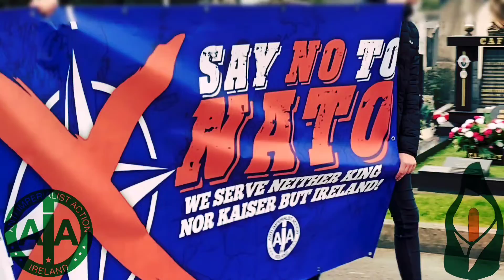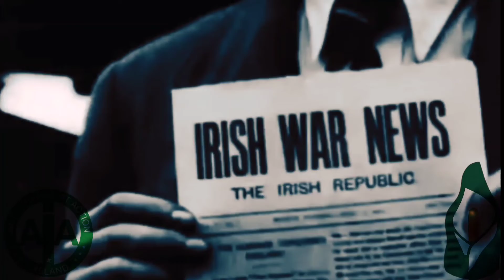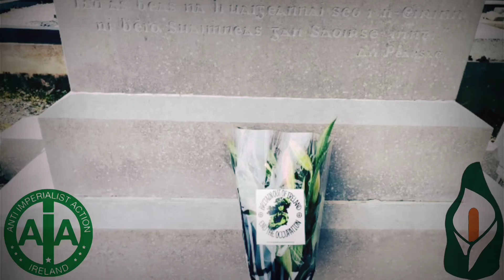"Live Every Day Like The Rising Is Happening Tomorrow" - 2022 Easter Rising Commemoration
On Easter Sunday, scores of Revolutionary Socialist Republicans from across the 32 Counties, joined by a number of international revolutionary comrades, assembled in Glasnevin, Dublin for Anti Imperialist Action Ireland’s annual 1916 Commemoration.
Led by a section of the Socialist Republican Colour Party and a banner that read No to Nato ‘we serve neither King nor Kaiser but Ireland’ applying the the position of James Connolly and the Citizen Army to today’s conditions, the large parade made its way through Glasnevin to the Republican Plot in the Saint Paul’s section of Glasnevin Cemetery.

The event at the plot was chaired by a comrade from Dublin and began with a rousing rendition of the Foggy Dew. This was followed by a reading of the 1916 Proclamation.

International solidarity was then extended to comrades in the Popular Front on Palestinian Prisoner Day, and to Jardun as they celebrated  Aberri Eguna, before a young comrade from Kerry, was called forward to read For the Citizen Army by James Connolly and then a young comrade from Waterford was called to read the Manifesto to the Citizens of Dublin by Padraig Pearse.

Following the reading, floral tributes were laid in honour of Ireland’s Patriot Dead, before a minutes silence was held in honour of the men and women from every generation that have fought and died in  Ireland’s ongoing struggle for Freedom, during with the Colour Party lowered the flags in solemn tribute.

Following the minutes silence, a singer was then called forward and delivered a moving rendition of ‘Where oh Where is our James Connolly?’, in honour of the Socialist Republican Leader of the Rising.

The chair then spoke about AIA’s opposition to Imperialist War and the threat posed by NATO in Ireland as well as highlighting the need for a United Front of all progressives against any moves by the Free State to serve in an EU Army or join NATO.

The Main Oration was then delivered by a comrade from Armagh in Occupied Ireland who delivered an inspiring speech on the theme of sacrifice in the Republican Struggle, and the need for all comrades to make sacrifices in order to enter serve the Revolution, with a duty of all comrades to make themselves strong and fit and to raise their game and commitment in order to live everyday as if the Rising would be tomorrow.

Following the main oration, solidarity was then sent to the Communist Party of Brazil- Red Fraction who are celebrating 100 years since the formation of the CPB, and also to Revolutionaries in Peru, India, Turkey and that Philippines who are engaged in Protracted People’s Wars, and to those forces preparing to launch them.

The event was then brought to a close with a rendition of the song Irish Citizen Army, followed by Amhrán na bhFian.

Throughout the course of the event, the large crowd of Revolutionary Socialist Republicans and supporters who had attended, were kept under surveillance by the free state police, including the special branch, the armed undercover political police. The Free State Police helicopter also kept the event under surveillance from above, demonstrating that gatherings by Revolutionary Socialist Republicans are viewed as a continuing threat by the Free State Counter Revolution.

Anti Imperialist Action Ireland put on record that we will not be intimidated from our Revolutionary aims and objectives and we again call on all across Ireland who believe in the struggle for National Liberation and Socialist Revolution to join us and play your part in rebuilding that All Ireland People’s Republic Proclaimed in 1916!